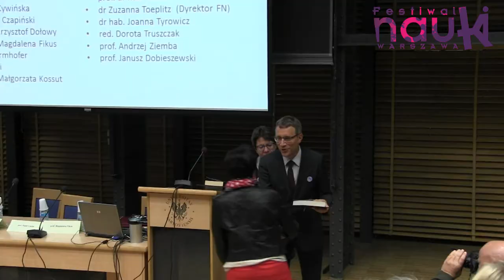"Edycja genów - rewolucja w biologii" - debata na zakończenie XXI Festiwal Nauki - 01.10.2017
Edytowanie genów metodą: precyzyjną, powtarzalną i wydajną, stało się powszechnym doświadczeniem. Konieczny jest, zatem komentarz prawny i etyczny, bowiem dalekosiężne konsekwencje tej rewolucji mogą prowadzić ku trudnym do przewidzenia zmianom na Ziemi.

Prelegenci:
prof. Paweł Golik
prof. Jacek Henning
prof. Piotr Girdwoyń
prof. Paweł Łuków
prof. Magdalena Fikus